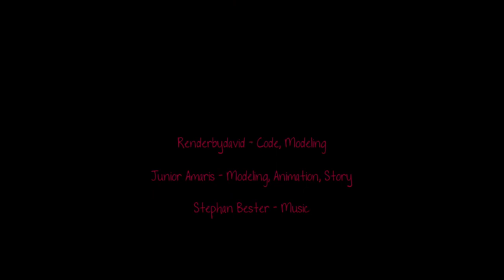Where's Mom? - Indie Horror Game - No Commentary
Peacefully in the autumn forest lives you, mom and sick sis.
One day you must watch over your sick sister so mom can leave to brew a potion for her. But she never comes back, where's mom?